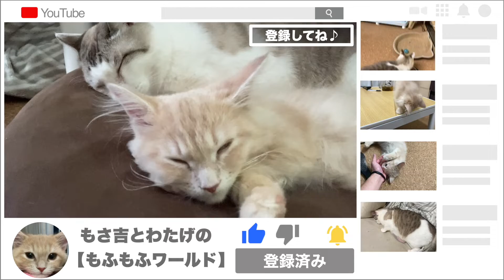サイベリアンとサバトラの一日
ゆるい一日に密着。。。